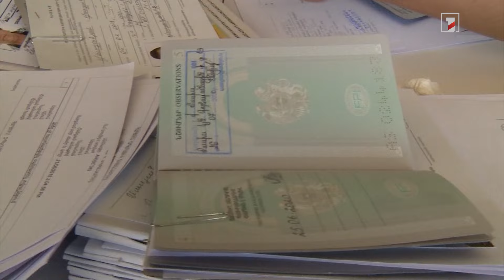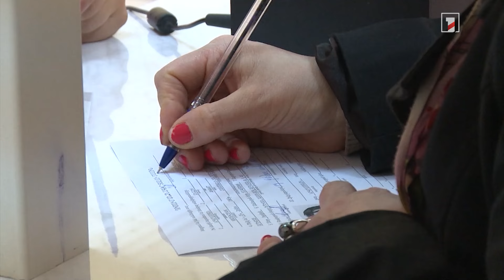ՀՀ քաղաքացիության շնորհման և դադարեցման պետտուրքերի շեմը կվերանայվի. նախագիծն ԱԺ-ում է